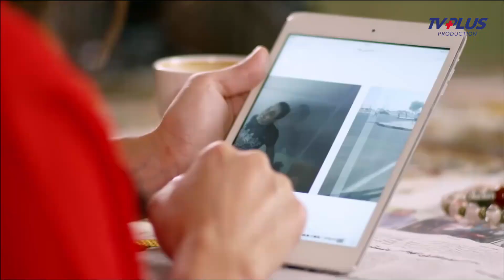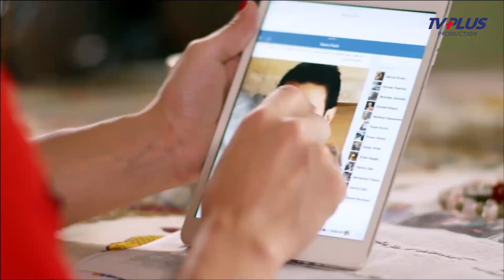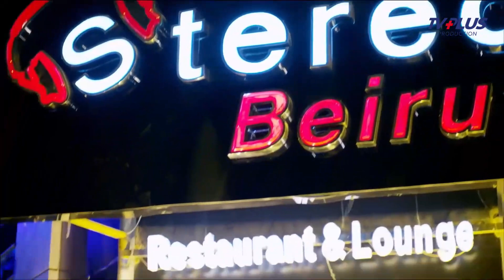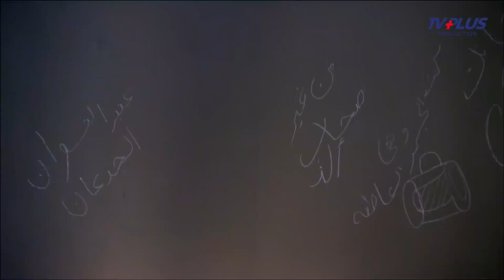لآول مرة "سهرة الجمعة "مع اربع ساعات من الضحك الهستيرية مع مجمع حلقات دكتور نسا😂😅مسخرره ضحك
رصد المسلسل حياة طبيب أمراض نساء شاب (مصطفى شعبان)، لدي هذا الطبيب العديد من العلاقات النسائية، ولكنه يقرر أخيرًا الزواج. في ليلة زفافه يجد أن ماضيه يطارده، وكل فضائحه تنكشف، فتنقلب حياته رأسًا على عقب، ويصبح يتعين عليه تصفيه الحسابات القديمة؛ إذا كان يرغب في عيش بقية حياته في سلام. على الجانب الآخر ،توجد شقيقة الطبيب (صابرين)؛ والتي تُعد كأم له نظرًا لعلاقتهما الوطيدة وحبهما الشديد لبعضهم البعض

7-لما يجيلك كشف مهم يوم فرح اختك وتسيب مراتك وتروح وهيا تشك فيك - 🙊دكتور امراض نساء

8-لما مراتك تكون مستنياك علي نار ونتا نايم مع مرات عمك 😱 "كنت بسخن" دكتور امراض نسا

10-لما عروستك تكون اوبن مايند ويوم الفرح تكون لبسه فستان مبين كل حاجه 🙈 مصطفى شعبان وضحك السنين 😂😅

الابطال
مصطفى شعبان
صابرين
حورية فرغلي
إيمان العاصي
صفاء سلطان
أحمد عصام
كما ساهم ايضاالنجم و البطل \ مصطفي شعبان \ في العديد من الافلام والمسلسلات

اما الافلام فمنها
الوتر.
جوبا.
كود 36.
فتح عينيك.
أحلام عمرنا.
النعامة والطاووس.
خلي الدماغ صاحي.
مافيا.
سكوت حنصور.
إتفرج يا سلام.
الشرف.
فتاة من إسرائيل.
القبطان.
رومانتيكا
وايضا المسلسلات ومنها الكوميدي والاكشن والدرما ومنها
عائلة الحاج متولي.
العميل 1001.
توتو وبيجاما.
نسيم الروح.
العار.
الزوجة الرابعة.
مزاج الخير.
دكتور أمراض نسا
مولانا العاشق
أبو البنات
اللهم إني صائم
أيوب
أبو جبل
الكاهن \ تأليف يسري هارون
الاخراج \ محمد النقلي
المؤلف \  أحمد عبدالفتاح